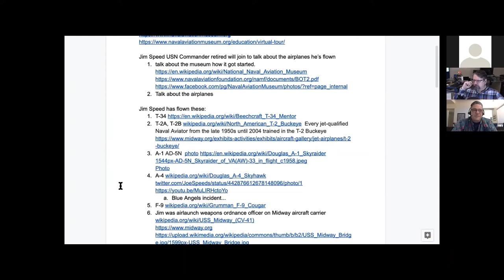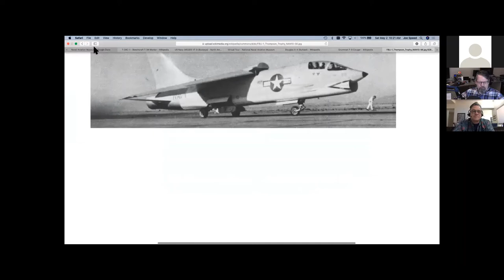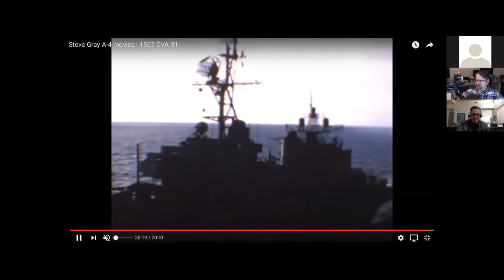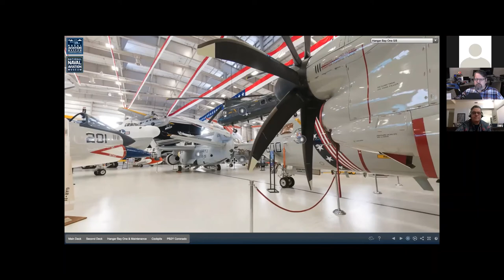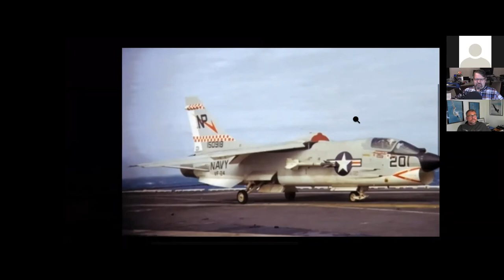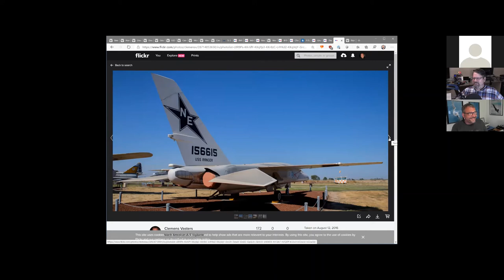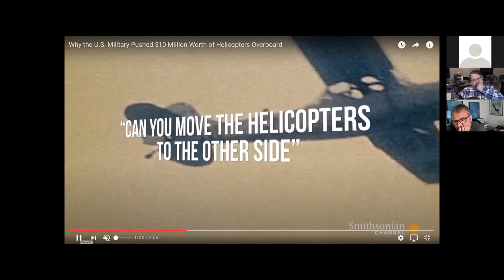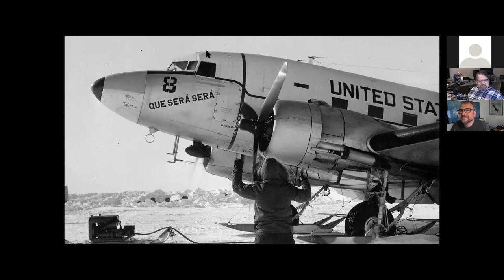Naval Aviation - Jim Speed Stories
Richard Campbell and myself had a great conversation with James (Jim) Speed, facilitated by his son Joe Speed, about naval aviation with several stories from the Vietnam War, including Jim being shot down, punching out of the airplane, getting his leg smashes in the process and then agonizing about being eaten by sea snakes and sharks

(The conversation was interrupted by a jarring Zoom attack at about an hour in that we had to cut out, so apologies for us losing the thread for a moment in the video)